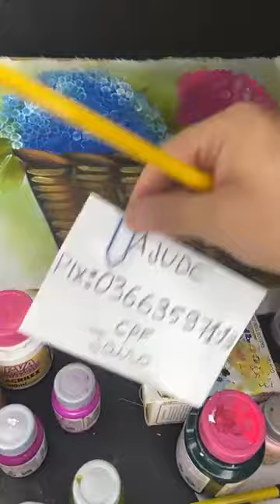APRENDA A PINTAR CESTAS COM FLORES